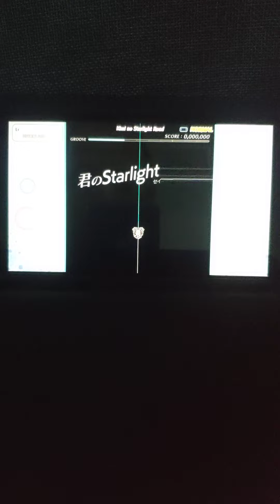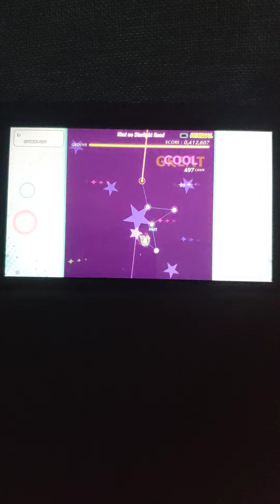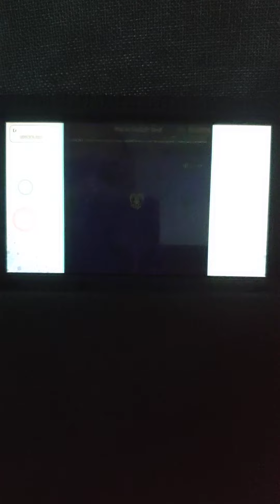Groove Coaster Nintendo Switch gameplay Non-Steam